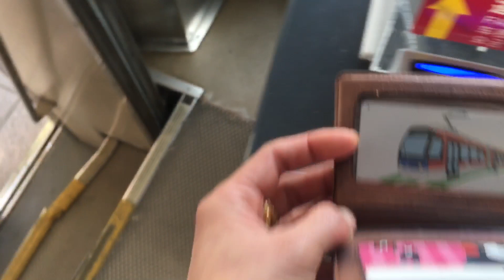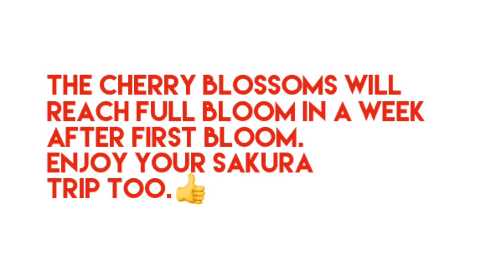Cherry blossoms in japan part 1 (Sakura) 桜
Blooming dates are expected to arrive earlier this year. Please check again for updates on the 2019 forecast in many major cities of Japan, including Tokyo, Osaka, and Kyoto.